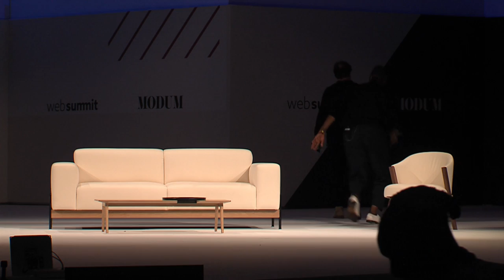The model whisperer: Creating the Creative Movement Director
theCollectiveShift's Stephen Galloway and The Impression's Kenneth Richard at Web Summit 2018.

Stephen Galloway occupies a unique place in the fashion world. He’s worked with top brands like Yves Saint Laurent and Gucci and photographers such as Juergen Teller, Inez van Lamsweerde and Vinoodh Matadin. The creator of this unique dance-meets-fashion synthesis is proving that although nuanced, this is an entirely new role in the industry and one that is in constant demand, showcasing a whole new era of storytelling for brands.